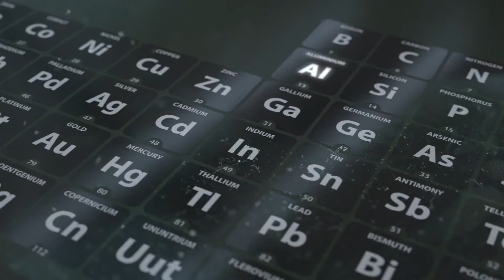Future Materials katapult-senter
Vi tror at for å lykkes med å produsere fremtidens produkter, må vi forbedre egenskapene til produktene som produseres i dag. Dette krever forståelse for materialets egenskaper og sammensetning. Det er materialutvikling vi er gode på i Future Materials, og vi skal bli enda bedre!

Det globale behovet for avanserte materialer øker kraftig – og det er en tøff konkurranse for å komme raskest mulig til markedet.

Vi tilbyr testfasiliteter, kompetanse og nettverk for å utvikle bærekraftige avanserte materialer til din bedrifts neste produkter. Materialet er i sentrum og sammen finner vi fremtidens løsninger!